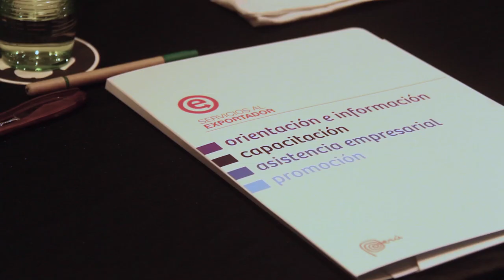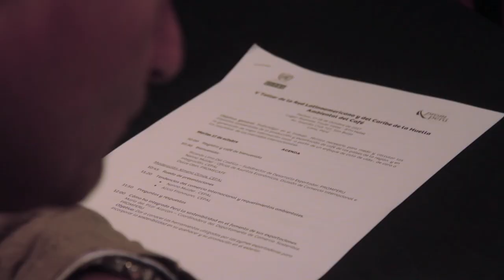Quinto Taller de la Huella Ambiental del Café